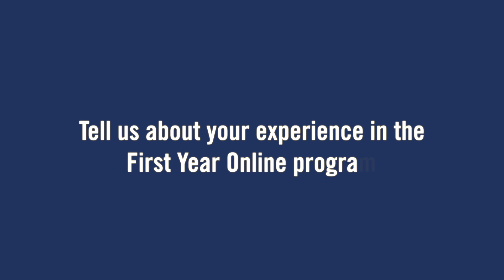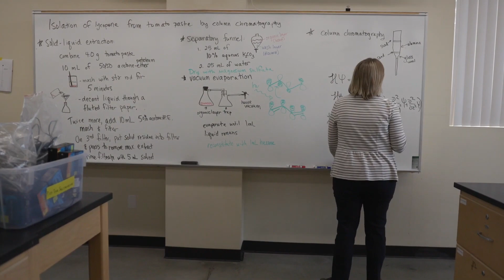First Year Online: Immersive Online-Learning Experience | George Fox University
George Fox Digital: First Year Online is an immersive online-learning experience empowering students to complete general education requirements within the flexibility of remote education at a fraction of the cost. This program equips students to graduate in four years–one online and three on campus.